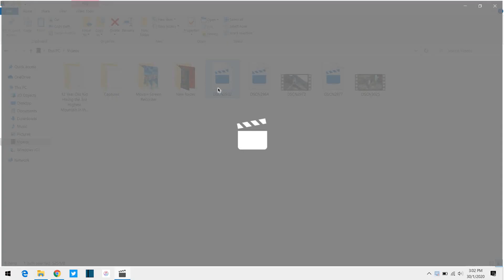Hiking the Mt. Kinabalau, Sabah.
Mt. Kinabalu is located at Kinabalu Park, Ranau, Sabah. It is the third highest mountain with 4,095 m in Southeast Asia which is. # stated in Malaysia. Hiking this mountain was an amazing experience. But, sadly I did'nt manage to reach the highest peak of Mt. Kinabalu. I hope I can manage to reach the highest peak in the next time when I have a chance to hike it again.